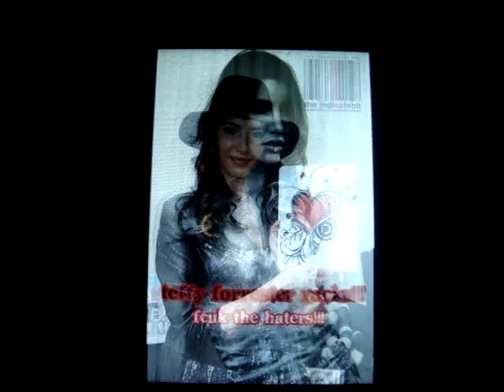JACQUI MAC - JACQUELINE MACINNES WOOD - TRIBUTE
for jacqui mac!! x0x

Flo Rida (featuring T-Pain) Low